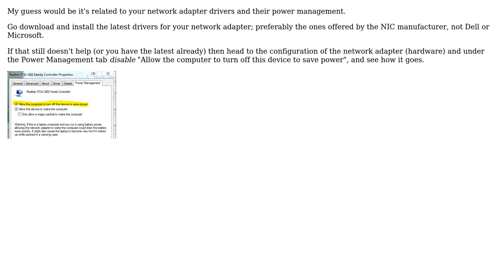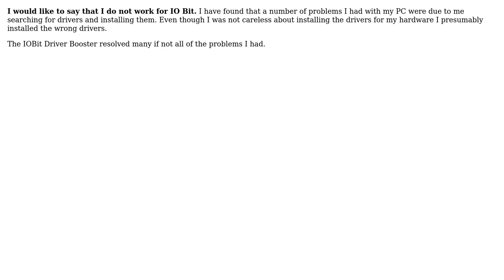New laptop crashes with bug check after hibernate (2 Solutions!!)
New laptop crashes with bug check after hibernate

With thanks & praise to God, and with thanks to the many people who have made this project possible! | Content (except music & images) licensed under CC BY-SA | Music | Images & others | With thanks to user TEcH?E007 user stink user and31415 user adrianm and the Stack Exchange Network Trademarks are property of their respective owners. You are responsible for your own actions.